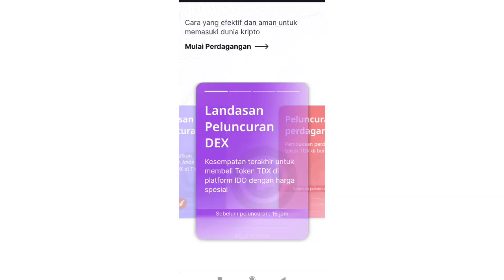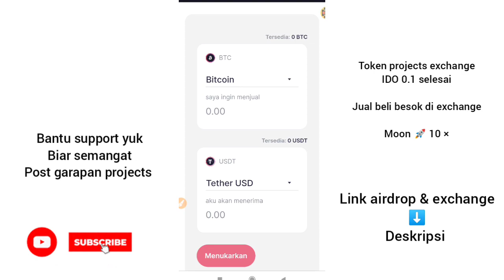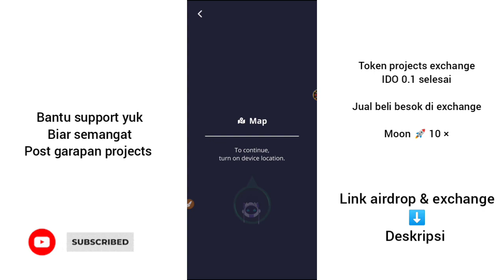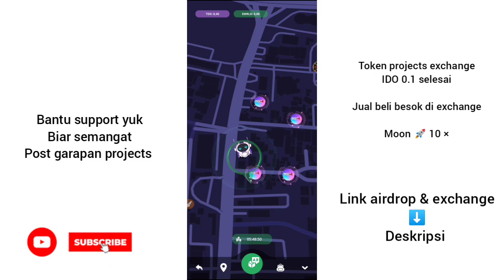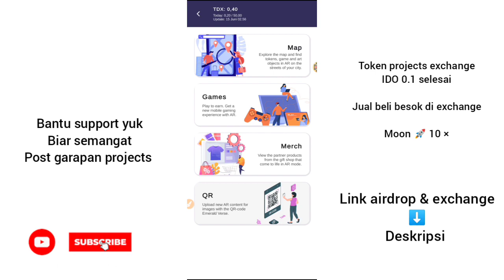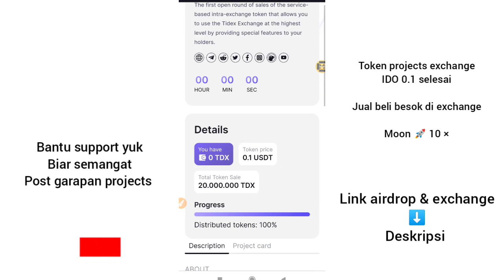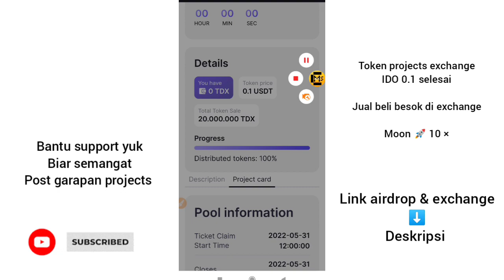Step app move to earn | airdrop terbaru | m2e | crypto news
MSCrypto akan memandu teman-teman melalui move to earn crypto | airdrop terbaru langsung WD | m2e | easy cuan sumpah
Download dan daftar aja pakai email dan create crypto wallet

Seputar Step app move to earn | m2e :
Apa itu Move To Earn? Move to earn, atau m2e, adalah cara baru menggunakan teknologi untuk memberi penghargaan kepada orang-orang yang bangun dan menggerakkan tubuh mereka . Permainan move to earn atau m2e adalah cara yang bagus untuk mendapatkan cryptocurrency – suatu bentuk mata uang digital terdesentralisasi yang semakin populer dalam beberapa tahun terakhir

Seputar airdrop terbaru | crypto news :
airdrop terbaru bertujuan untuk memanfaatkan efek jaringan dengan melibatkan pemegang mata uang berbasis blockchain tertentu, seperti Bitcoin atau Ethereum dalam mata uang atau proyek mereka.
Terdapat dua cara mendistribusikan token dari airdrop terbaru : dengan memilih penerima secara acak, atau dengan mempublikasikan acara di papan buletin atau buletin terkait airdrop terbaru, para pemegang koin Ethereum yang memiliki nilai di atas ambang tertentu menerima berbagai token tanpa diminta.
Pengguna crypto news dapat memperoleh airdrop terbaru  dengan mendukung proyek yang melepaskan koin melalui airdrop terbaru langsung WD . Seringkali, Airdrop terbaru langsung wd memiliki beberapa persyaratan yang harus dipenuhi seperti bergabung dengan saluran Telegram, me-retweet tweet, atau mengundang pengguna baru untuk mengikuti proyek tersebut. Jika peserta harus berkontribusi modal terhadap proyek, maka ini tidak dapat dipertimbangkan di airdrop gratis langsung wd, tetapi penawaran koin awal (ICO).
airdrop gratis langsung WD dapat dianggap, Strategi pemasaran yang sangat efektif dan umum di antara proyek cryptocurrency baru. Tujuannya biasanya untuk menyebarkan berita tentang produk, koin, atau pertukaran tertentu di dunia cryptocurrency. Selain itu, pemegang token baru diberi insentif untuk keberhasilan proyek karena memiliki sejumlah koin sendiri